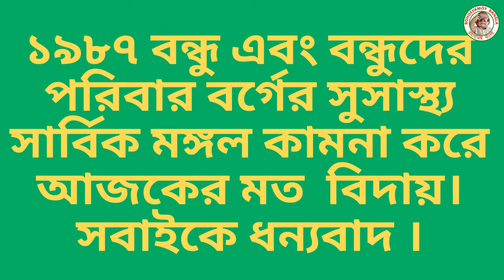last pat. বেলগাছি এ.জেড হাই স্কুল ও কলেজ। প্রথম পুনর্মিলনী অনুষ্ঠান এস. এস.সি১৯৮৭. (শেষপর্ব )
বেলগাছি এ.জেড হাই স্কুল ও কলেজ। প্রথম পুনর্মিলনী অনুষ্ঠান এস. এস.সি১৯৮৭.
Belgachi A.Z High School & College. The first reunion ceremony S. S.C.1987.

Welcome to Rohosyamoy bangla YouTube channel. In my channel you catoon watch travel cut dance music entertainment
Challenging and informative video. If you like my videos,
# Belgachi A.Z High School & College.
# S. S.C.1987.
# first reunion
বেলগাছি এ.জেড হাই স্কুল ও কলেজ।
প্রথম পুনর্মিলনী অনুষ্ঠান
Chithi Likheche Bou Amar. Bangla Video Song
Rohosyamoy bangla
চিঠি লিখেছে বউ আমার ভাঙ্গা ভাঙ্গা হাতে
রহস্যময় বাংলা
rohosyamoy bangla
rohosyamoy bangla channel
dance video
music channel
music video
# bangla song
 # bangla channel

Thanks to all the viewers of this channel,

উপভোগ করুন এবং আমাদের সাথে সংযুক্ত থাকুন!!
                                    ধন্যবাদ।